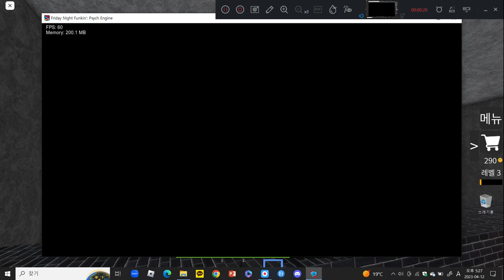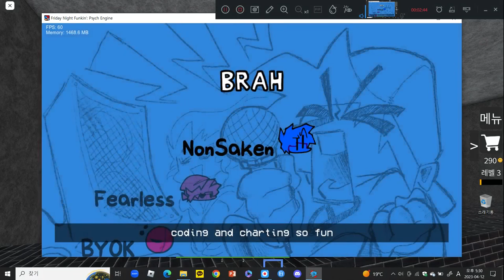Goofy Ahh Funkin': VS Quandale Dingle - Dingle (91, 51%) - FC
lol
크게 웃다